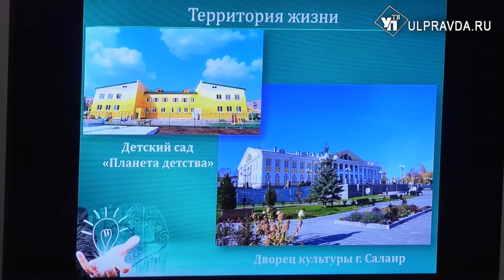В Ульяновской области повысят инвестиционную привлекательность районов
Стимулировать инвестиционный рост и улучшать деловой климат в регионе  начнут и на уровне муниципалитетов.  В регионе  запустят систему регулярного менеджмента в инвестиционной деятельности глав районов. Об этом Сергей Морозов говорил на одной из площадок минувшего бизнес-форума «Деловой климат в России» и на ежегодном инвестиционном послании.